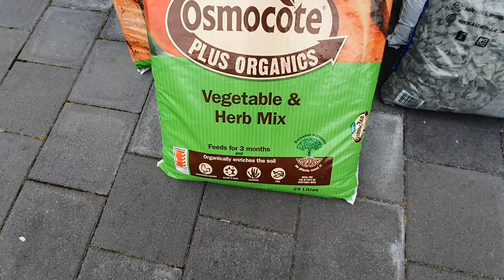How to build a wine barrel planter - Planting up Wine Barrels